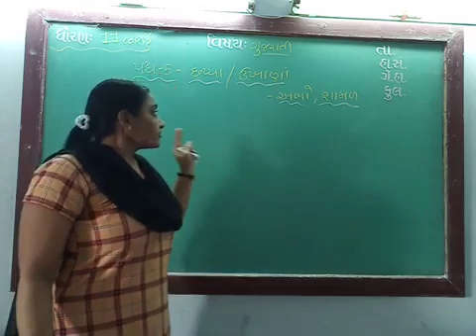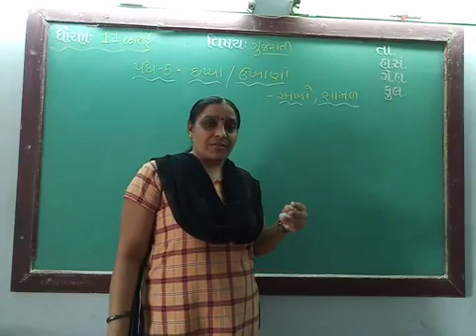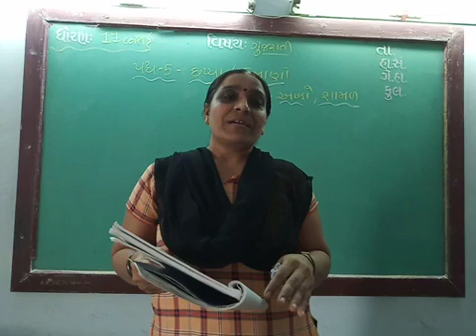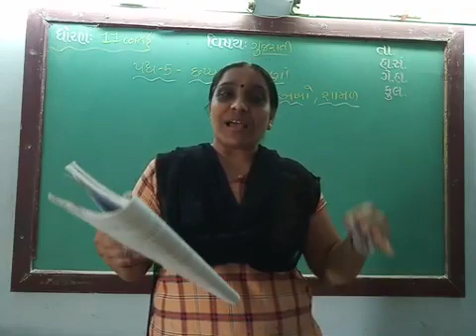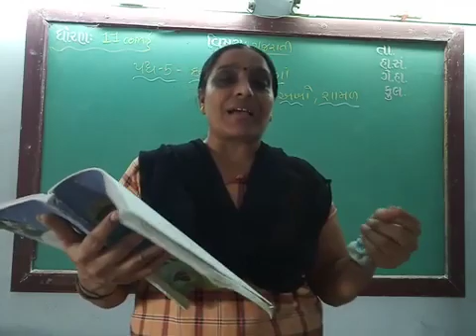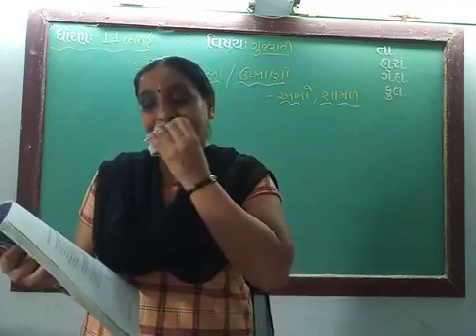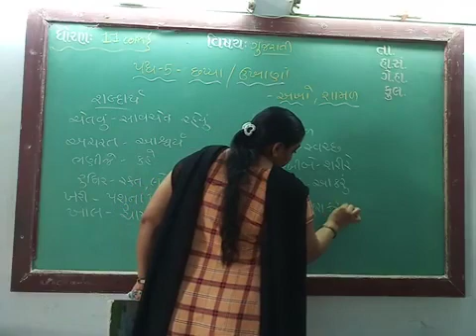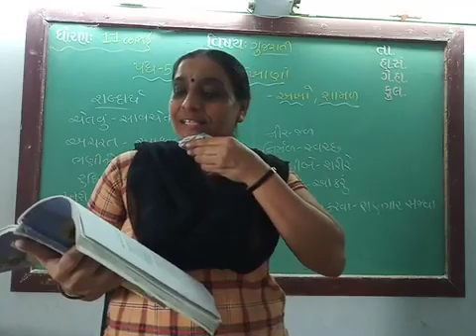GUJ MED STD 11COM SUB GUJ CH 5 PART 2